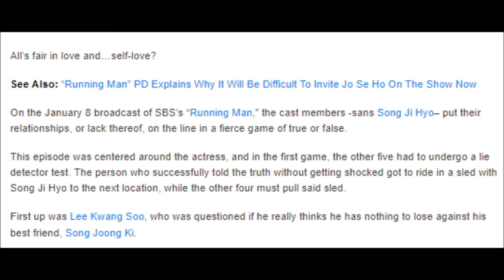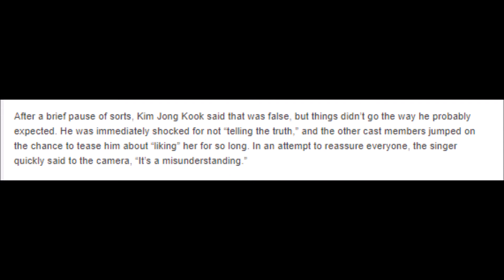“Running Man” Reveals “Truth” Behind Kim Jong Kook And Yoon Eun Hye, Lee Kwang Soo’s Confidence + Mo